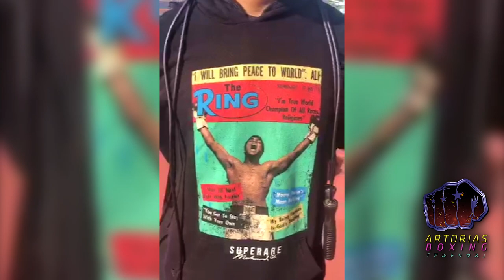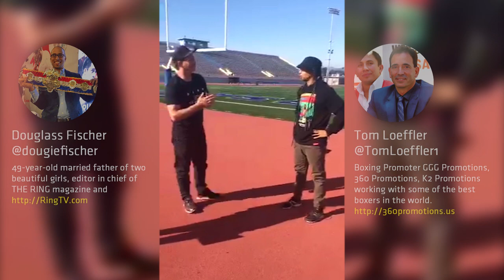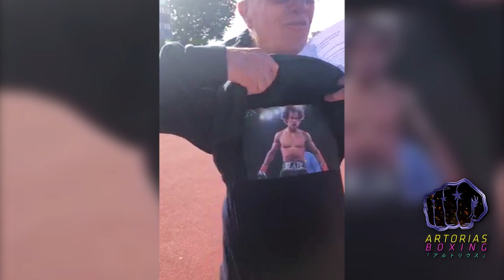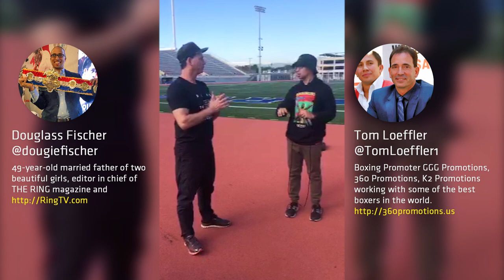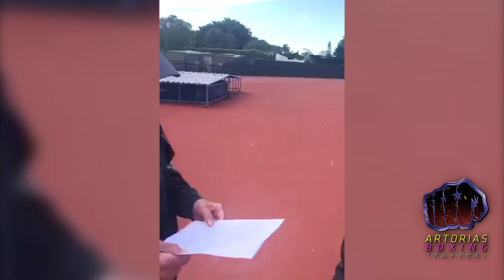Track Boxing Talk #60 Fighter of the Decade - Artorias Boxing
At the Sunny SM track talking boxing, fighter of the year and decade with Coach and @dougiefischer

Coach Dave and JP